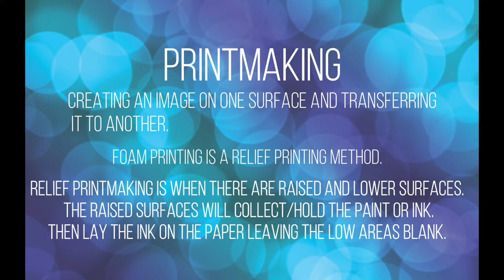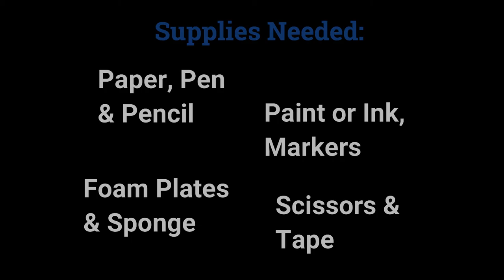Foam Plate Prints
Using only foam plates and markers you can create unique prints at home.